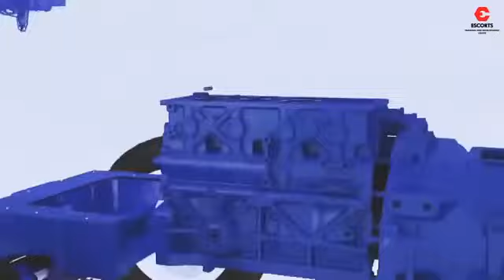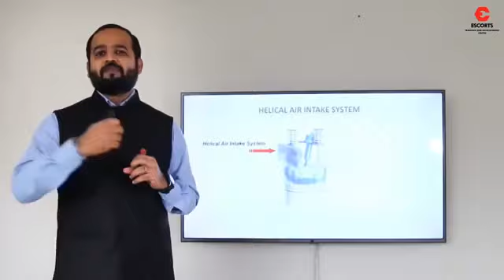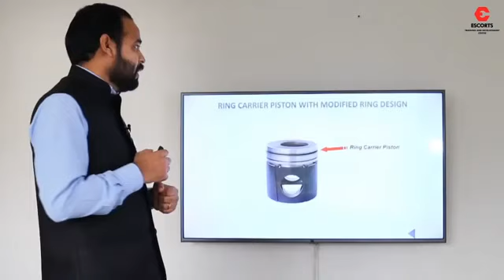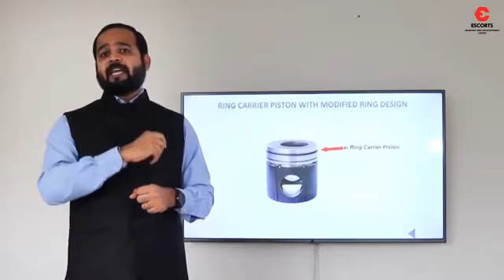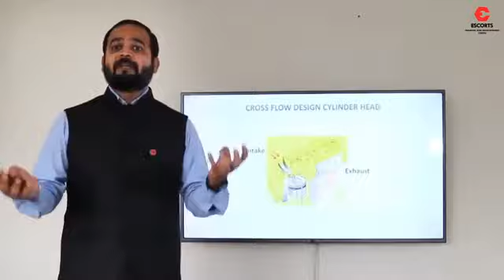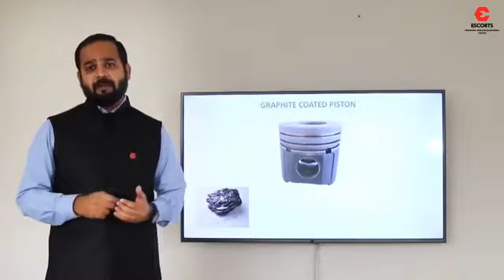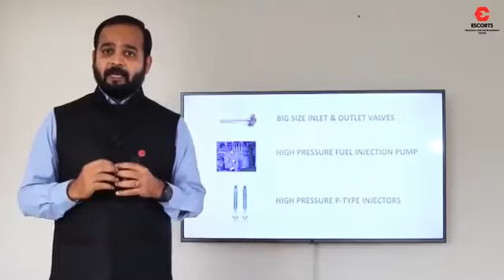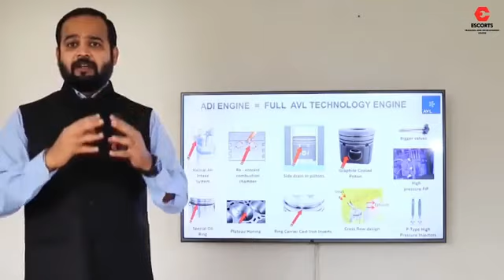Engine Technology - Tractor technology series EP1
नमस्कार किसान भाइयो इस वीडियो में हम आपको बतायंगे ट्रेक्टर के इंजन की टेक्नोलॉजी के बारे में  !
ये हमारे ट्रेक्टर टेक्नोलॉजी सीरीज का पहला एपिसोड है !